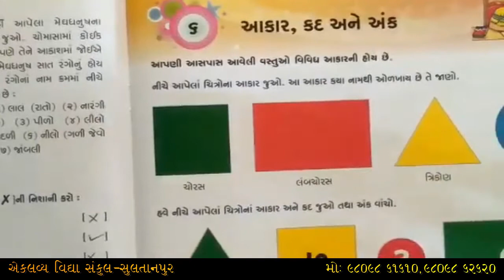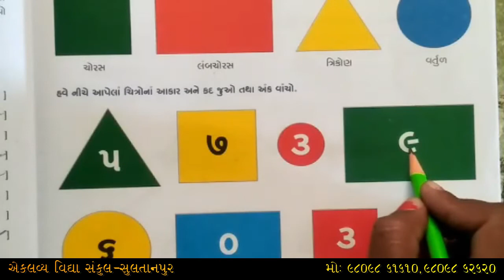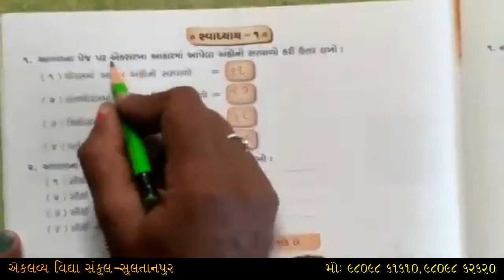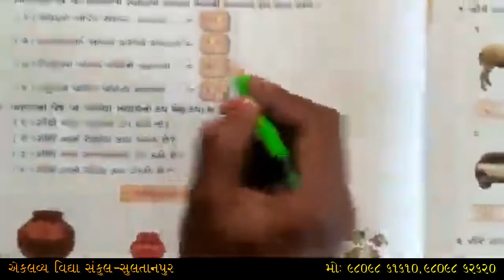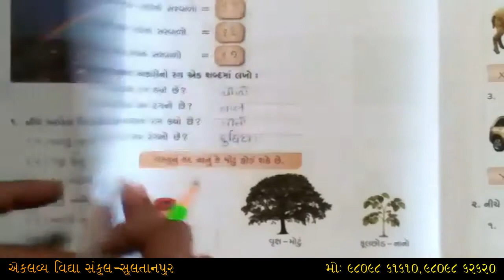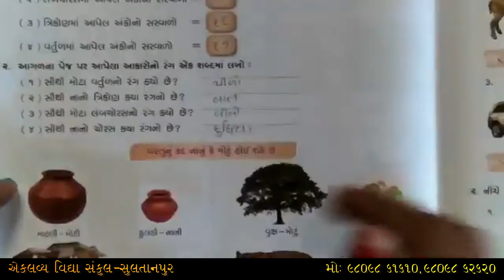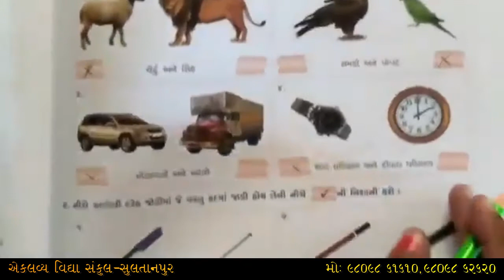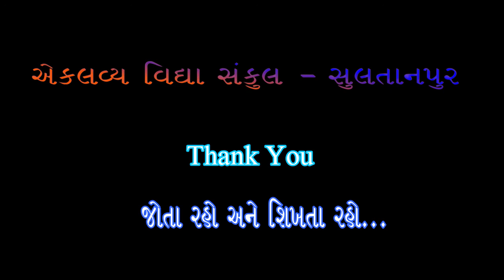ધોરણ : ૦૧ , સામાન્ય જ્ઞાન , પ્રકરણ : ૦૬ , આકાર , કદ અને અંક